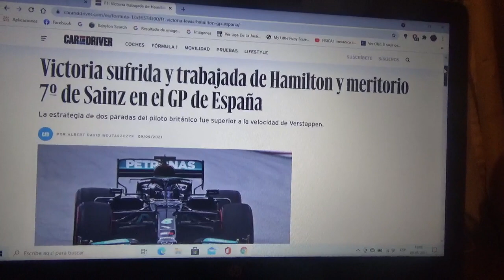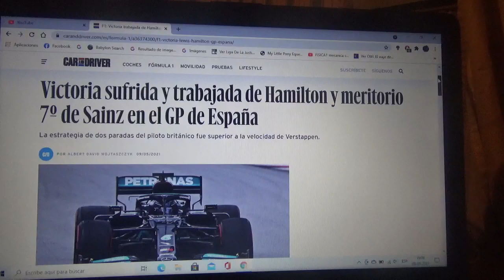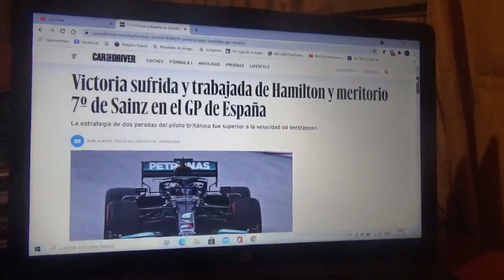Resume GP de España 2021 de Fórmula 1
Un breve resumen de lo que fue el Gran Premio de España de la Temporada 2021 de F1 en la que el ganador fue el piloto inglés actual heptacampeón mundial Sir Lewis Carl Davidson Hamilton seguido del piloto holandés de Red Bull Racing Max Verstappen y Valtteri Viktor Bottas 2° y 3° respectivamente